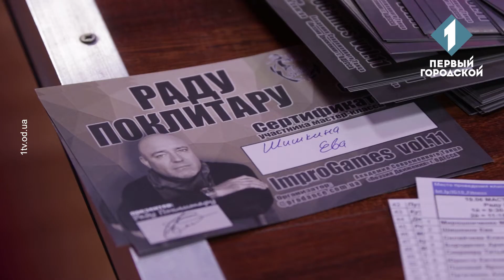Хореограф Раду Поклітару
Раду Поклітару народився в родині артистів балету, тому змалечку почав займатись хореографією. Пропрацювавши десять років артистом балету, Раду вирішив піти далі. Балетмейстер винайшов свій авторський стиль, переключившись з неокласики на більш сучасний танець. За свій творчий шлях Поклітару поставив понад 40 балетів, та вже 15 років він керує театром Kyiv Modern Ballet. Ще більше цікавого про видатного хореографа — дивіться у цьому випуску «Майстра своєї справи».